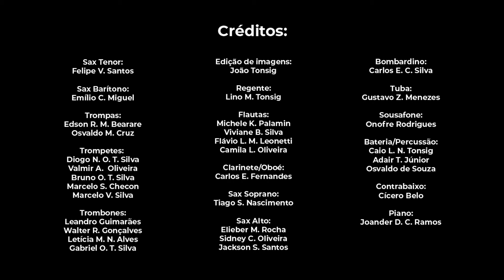Fascinaçao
Escrita em 1905, "Fascinação" foi traduzida para a língua inglesa por Dick Manning em 1932. "Fascinação" é uma valsa composta pelo francês Dante Pilade "Fermo" Marchetti (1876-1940) e a letra original por Maurice de Féraudy (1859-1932), no início do século passado. Ela ficou praticamente ignorada por décadas até que foi usada no filme americano "Love In the Afternoon" (no Brasil, Amor na Tarde), interpretada por Jane Morgan. O filme foi estrelado por estrelado por Audrey Hepburn. A canção foi mais tarde regravada por Dinah Shore, Nat King Cole e pelo maestro francês Paul Mauriat. A letra da versão original da música "Fascinação", uma linda poesia de Armando Louzada, foi utilizada, em 1943 e 1950, na gravação que fez Carlos Galhardo.Em 1976, no aclamado álbum "Falso Brilhante", Elis Regina fez o seu registro da canção. "Fascinação" tornou-se, desde então, uma das interpretações mais reconhecidas de Elis Regina. Mais tarde, Nana Caymmi regravou a canção para a telenovela "Fascinação" (1998).
No período de quarentena de agosto de 2020 a Corporação Musical Maestro Antônio Passarelli gravou este tema em arranjo do Maestro Neves.